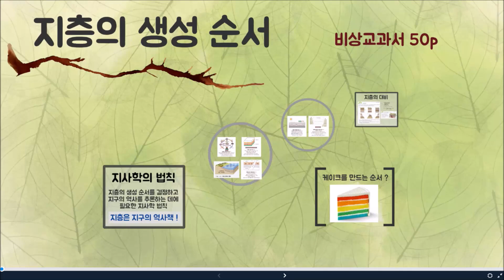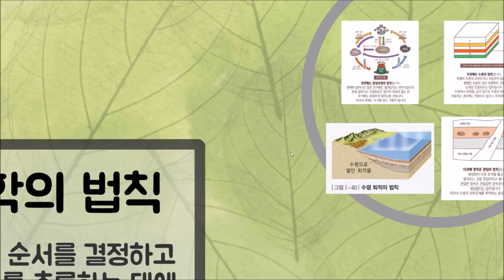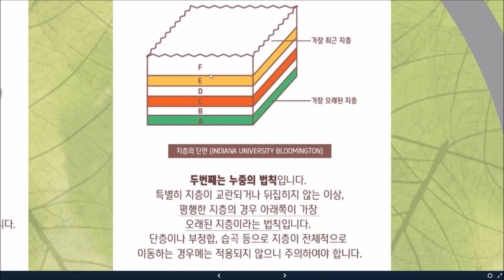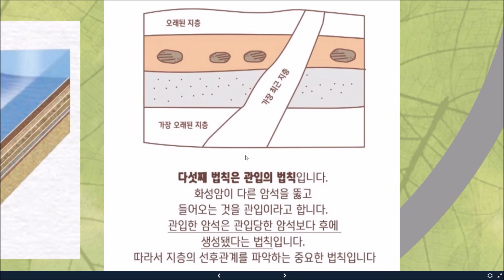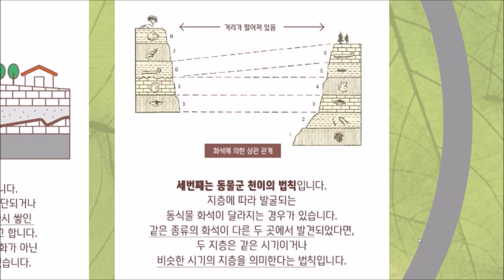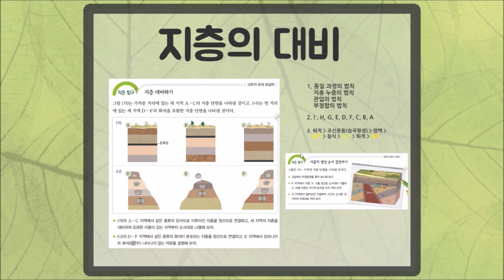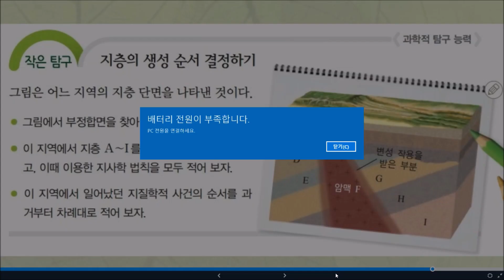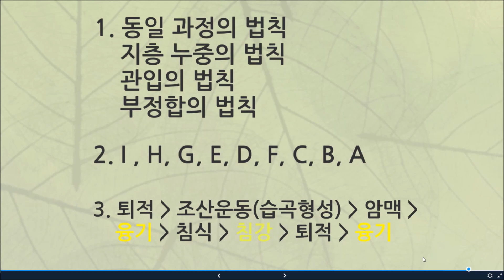지층의 생성 순서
동영상 업로드가 많이 늦어져서 미안해요 ㅠㅠ
이유는 모르겠는데 ㅠㅠ 업로드가 잘 안되네요
그거 때문인거 같습니다 ㅠ